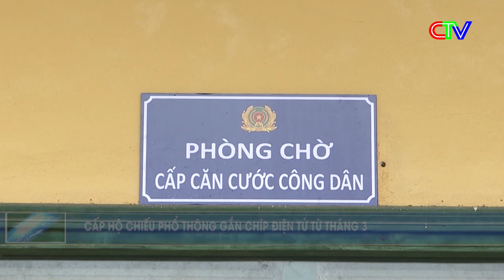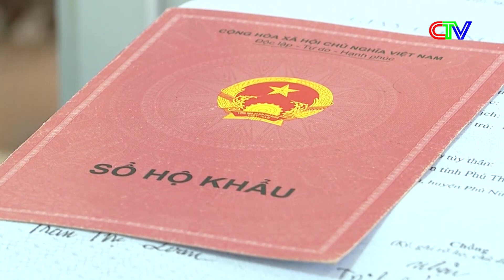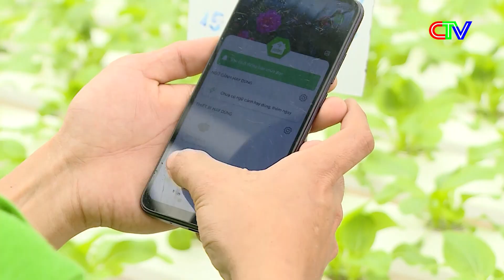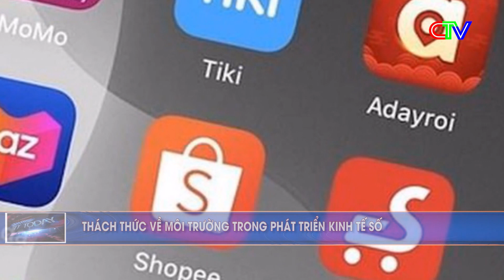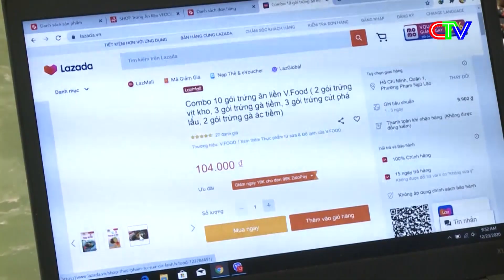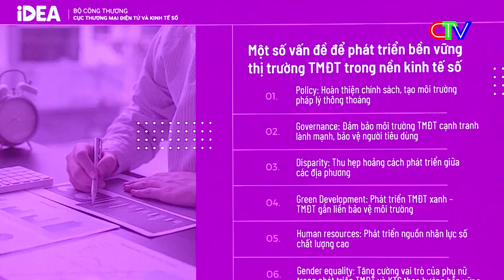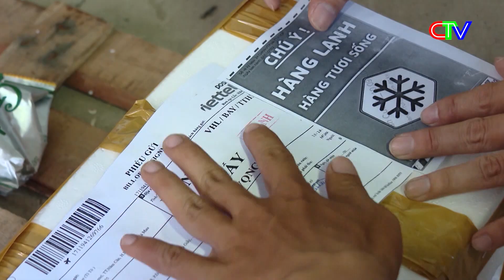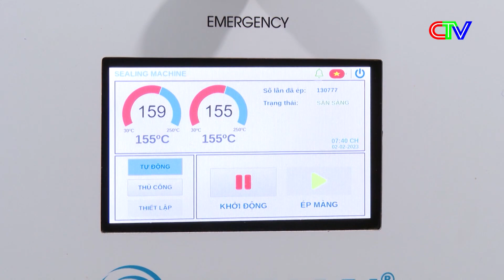IT TODAY 22.02 | Mở rộng thí điểm xác thực vân tay, khuôn mặt hành khách